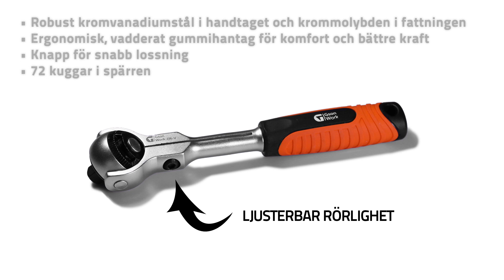Flexible Ratchet Handle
En video som visar funktionen med vår produkt Flexible Ratchet Handle.
Det flexibla huvudet på det här spärrskaftet kan rotera upp till 270 grader för att lättare komma åt fästdon från olika vinklar. Robust konstruktion i kromvanadiumstål för längre hållbarhet och mjuk beläggning på handtaget för behagligt och bra grepp.